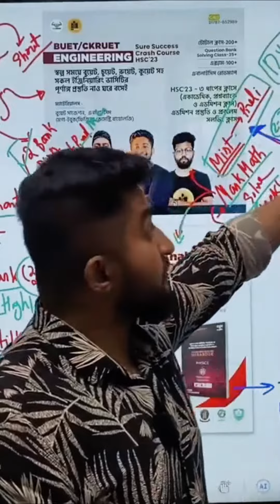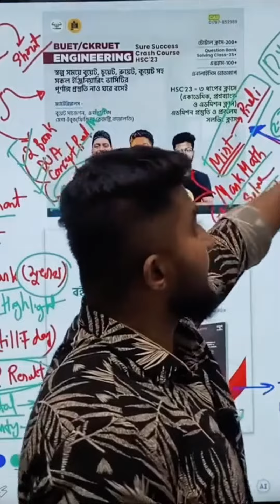যারা ঢাবির প্রস্তুতি নিচ্ছো।